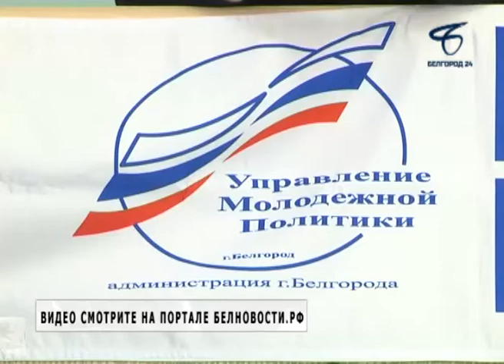Среди студентов и работающей молодёжи Белгорода выбрали лучшую спортивную команду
В минувшую субботу соревнования прошли на базе Университета кооперации, экономики и права. За победный кубок боролись 12 молодёжных общественных организаций.